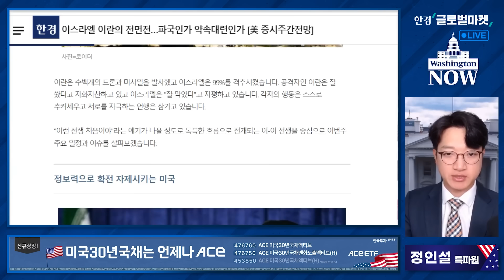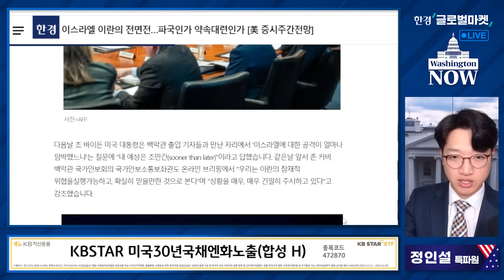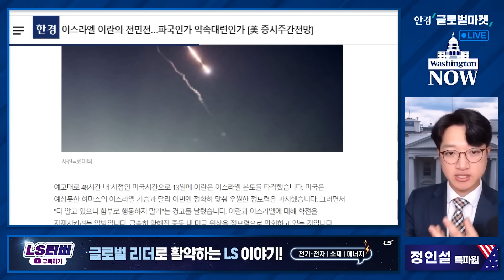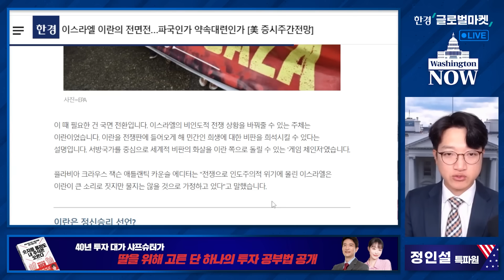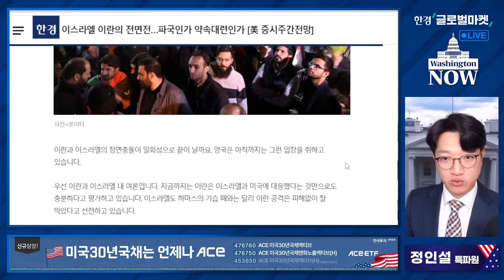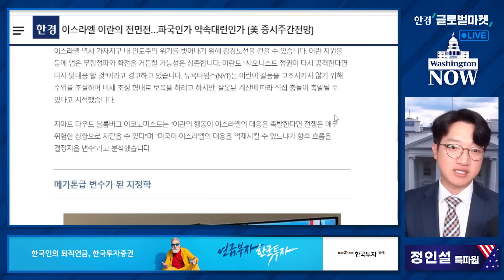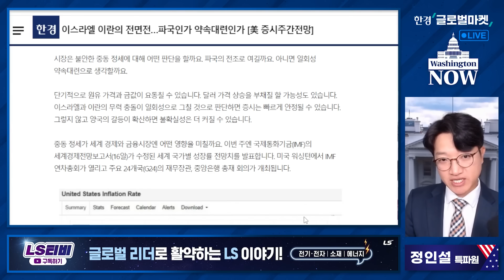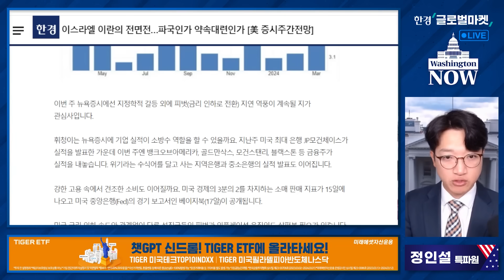💥美증시 주간전망💥 '벼랑 끝' 중동 전쟁, 단판으로 끝나나 / 정인설의 워싱턴나우